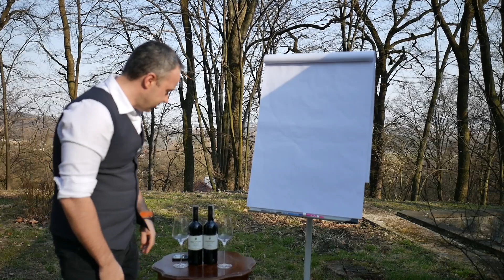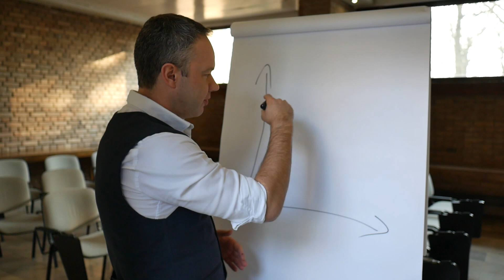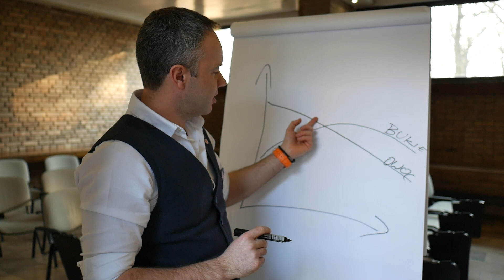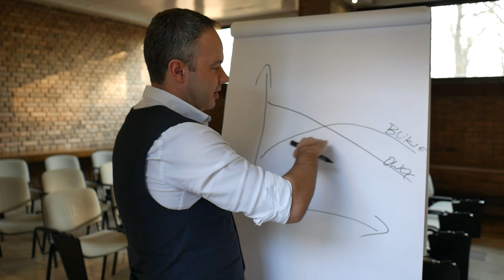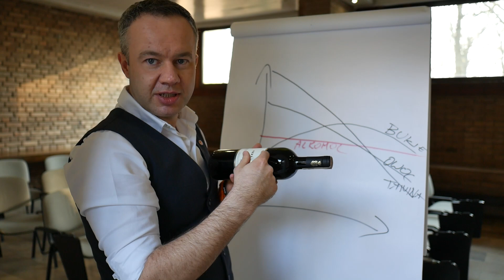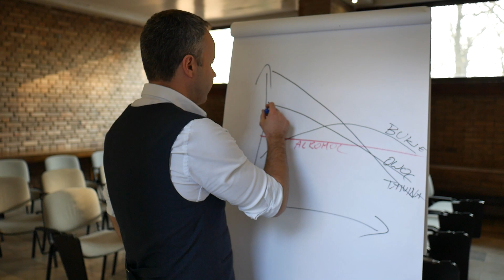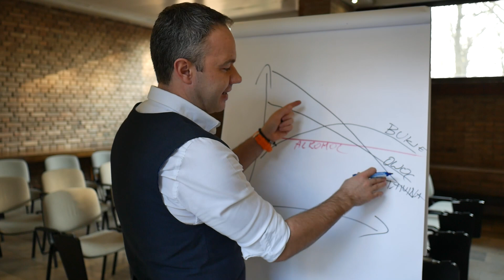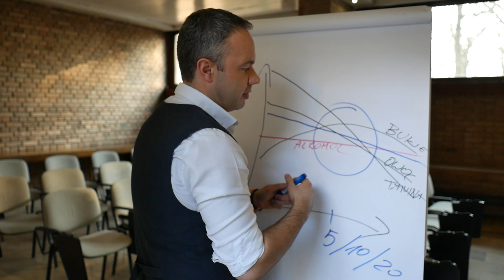Jak starzeje się wino? Jak wino zmienia się z czasem? | 4Senses.TV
Szanowni,

w końcu pojawia się materiał o winie! W tym degustuję dwa wspaniałe toskańczyki z winnicy Fattoria Selvapiana. Wino o nazwie Fornace jest oparte na 40% Cabernet Sauvignon, 40% Merlot oraz 20% szczepu Cabernet Franc. W zasadzie Bordeaux we włoskim wykonaniu, aby jeszcze było mało to starzone we francuskim dębie.
Dystrybutorem wina jest Wine Direct! Dla mnie to była idealna okazja na nagranie w kontekście tematu starzenia się wina. Tutaj zobaczycie jakie procesy dzieją się w winie i jakim zmianom ono ulega. Zobaczcie co dzieje się z owocowością, co z bukietem. Jakim zmianom ulega kwasowość, tanina oraz alkohol. Serdecznie polecam!

Partnerzy kanału 4Senses.TV
Wine Direct by Partner Center

Prowadzący:
Jerzy Kruk
• od 2004 członek Stowarzyszenia Sommelierów Polskich
• w 2005 II miejsce na Mistrzostwach Polski Sommelierów
• w 2006 II miejsce na Mistrzostwach Polski Sommelierów
• w 2007 reprezentant Polski na Mistrzostwach Świata Sommelierów na Rodos
• w 2007 juror w Mistrzostwach Polski Barmanów
• 2016/2017 Sommelier w atelier Amaro*
• Od sierpnia 2017 Trener ds. Sprzedaży i Standardów Obsługi w grupie MSHG
• od listopada 2018 Dyrektor ds. Sprzedaży, Jakości i Rozwoju w The Bonerowski Palace Boutique Hotel
• od lutego 2019 F&B Manager oraz Trener ds. Sprzedaży i Obsługi w ZR Hotele i Restauracje w Zabytkach